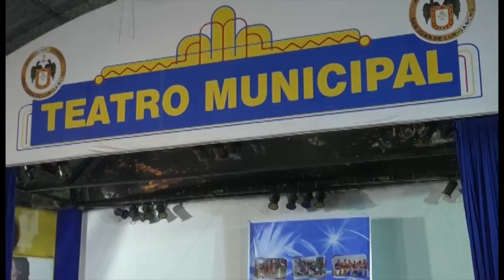ACADEMIA "NORMA BRITO" CLAUSURA VERANO 2015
Entrevista durante la Clausura de Verano 2015 de nuestra Academia en la cual se presentaron todos los alumnos en un hermoso espectáculo que duró 11 horas. Realizada el Domingo 01 de Marzo del 2015 en el Teatro Municipal de San Juan de Lurigancho.